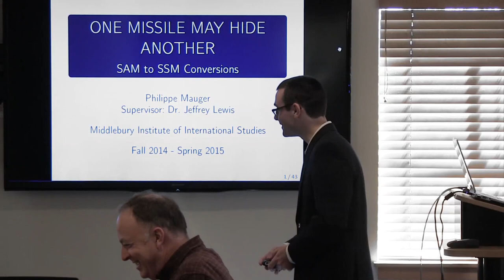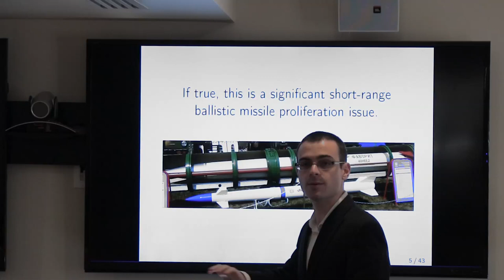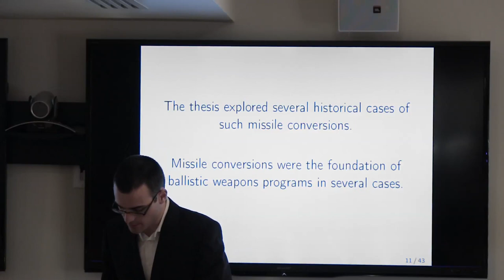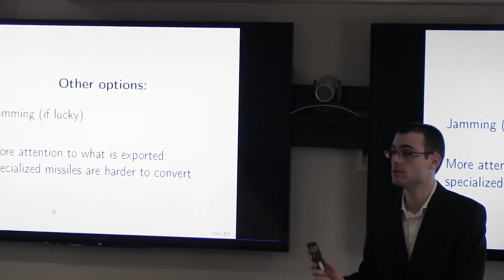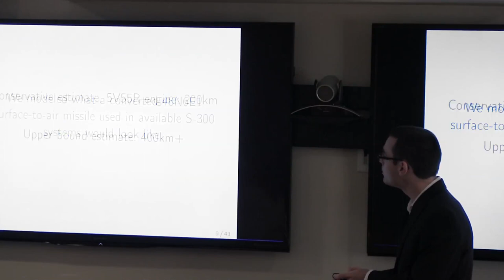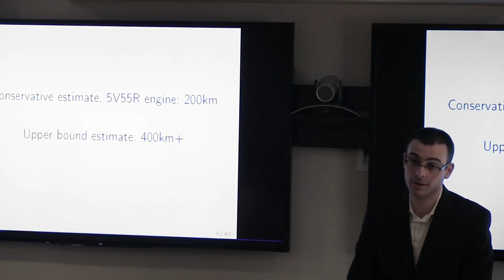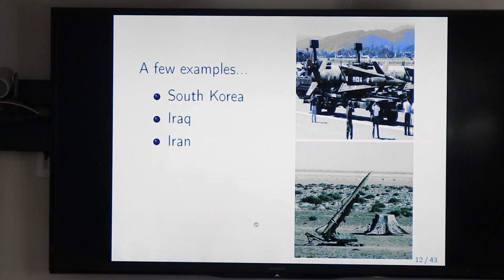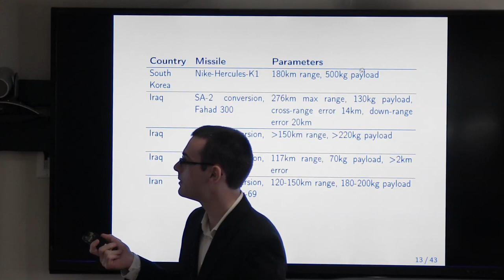One Missile May Hide Another: SAM to SSM Conversions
Speaker: Philippe Mauger

Philippe is an M.A. student in Nonproliferation and Terrorism Studies at MIIS (Middlebury Institute of International Studies at Monterey and a graduate research assistant at CNS (James Martin Center for Nonproliferation Studies He will be discussing the results of his honors thesis research conducted under the supervision of Dr. Jeffrey Lewis.